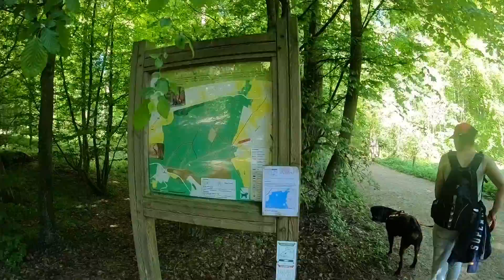OpBrakel wandelen 10 km